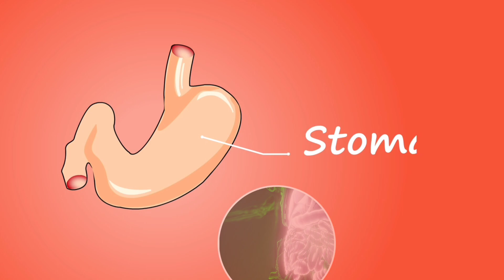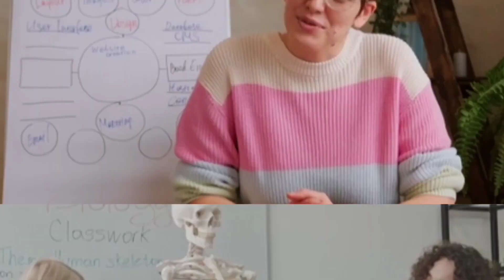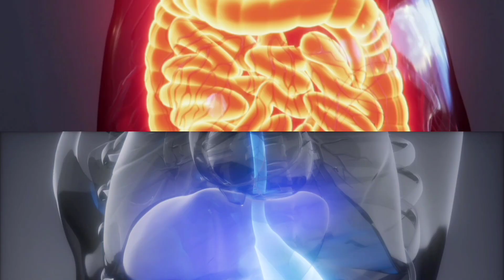पाचन तंत्र को ठीक करने का सिर्फ एक उपाय |, Digestive System,clean digestive system naturally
पाचन तंत्र को ठीक करने का सिर्फ एक उपाय | Digestive System
The digestive system is a complex network of organs and tissues that work together to break down food, absorb nutrients, and eliminate waste from the body. From the moment food enters the mouth to its eventual exit through the anus, a series of intricate processes occur to ensure that the body receives the necessary nutrients for energy, growth, and repair.

### Mouth:
The process of digestion begins in the mouth, where food is broken down mechanically by chewing and chemically by enzymes in saliva. Saliva, produced by the salivary glands, contains enzymes like amylase that start the breakdown of carbohydrates.

### Esophagus:
Once food is chewed and mixed with saliva, it is swallowed and moves down the esophagus, a muscular tube connecting the mouth to the stomach. The esophagus uses rhythmic muscle contractions called peristalsis to push food downward.

### Stomach:
Food enters the stomach through the lower esophageal sphincter, a ring of muscle that relaxes to allow food to pass through. In the stomach, food is further broken down by gastric juices, primarily hydrochloric acid and pepsin, into a semi-liquid substance known as chyme. The stomach also plays a role in sterilizing food, killing harmful bacteria with its acidic environment.

### Small Intestine:
Chyme moves from the stomach into the small intestine, where the majority of digestion and nutrient absorption occurs. The small intestine is divided into three parts: the duodenum, jejunum, and ileum. Enzymes from the pancreas, liver, and intestinal lining continue to break down carbohydrates, proteins, and fats into their smallest components—glucose, amino acids, and fatty acids, respectively. Villi and microvilli, tiny finger-like projections lining the walls of the small intestine, increase the surface area for absorption.

### Pancreas:
The pancreas plays a crucial role in digestion by producing enzymes that help break down carbohydrates, proteins, and fats in the small intestine. It also produces bicarbonate to neutralize the acidic chyme coming from the stomach, creating a more optimal environment for enzyme activity.

### Liver and Gallbladder:
The liver produces bile, a substance that emulsifies fats, breaking them into smaller droplets to increase their surface area for digestion by lipase enzymes. Bile is stored in the gallbladder and released into the small intestine when needed.

### Large Intestine (Colon):
After the small intestine absorbs most of the nutrients, the remaining indigestible material, along with water and electrolytes, moves into the large intestine. The primary functions of the large intestine are to absorb water and electrolytes, form and store feces, and facilitate the elimination of waste through the rectum and anus.

### Rectum and Anus:
Feces are stored in the rectum until they are ready to be expelled from the body through the anus during defecation. The process of defecation is controlled by the internal and external anal sphincters, which relax to allow the passage of feces.

### Nervous and Hormonal Regulation:
The digestive system is regulated by both the nervous system and hormones. The enteric nervous system, often referred to as the "second brain," coordinates the intricate movements of the digestive tract. Hormones like gastrin, secretin, and cholecystokinin help regulate digestive processes by signaling the release of digestive juices and controlling the movement of food through the digestive system.

### Disorders and Diseases:
Several disorders and diseases can affect the digestive system, ranging from minor discomforts like indigestion and constipation to more serious conditions such as gastroesophageal reflux disease (GERD), irritable bowel syndrome (IBS), inflammatory bowel disease (IBD), and gastrointestinal cancers. Proper diet, exercise, hydration, and regular medical check-ups are essential for maintaining digestive health and preventing digestive disorders.

In conclusion, the digestive system is a remarkable and intricate system responsible for breaking down food, absorbing nutrients, and eliminating waste from the body. Its proper function is crucial for overall health and well-being. Understanding how the digestive system works can help individuals make informed choices about their diet and lifestyle to support optimal digestive function and overall health.

what can i use to clean my digestive system